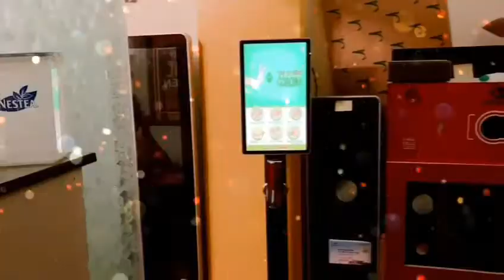[TVC-VDS] Bộ thiết bị rửa tay có hiển thị hình ảnh quảng cáo